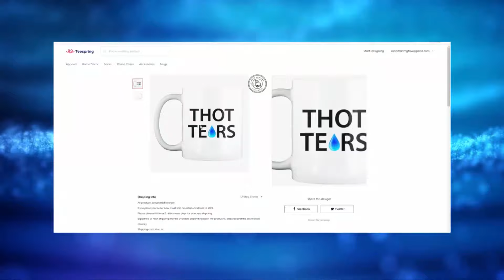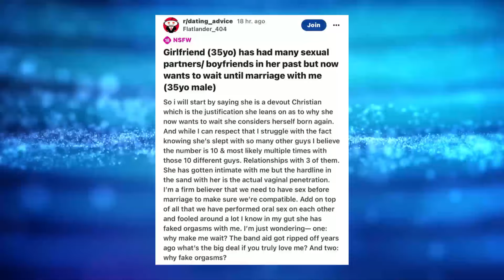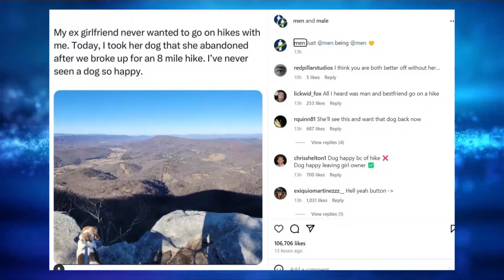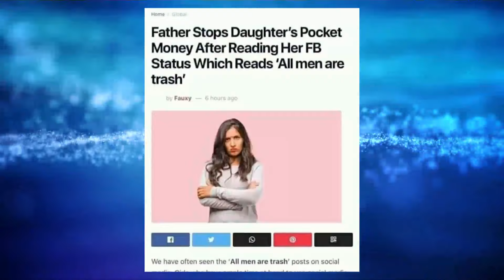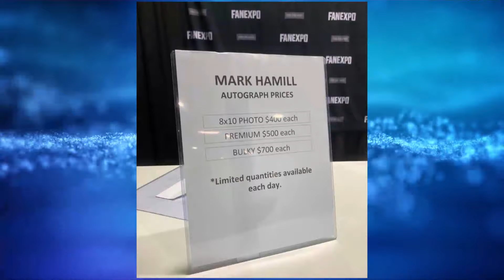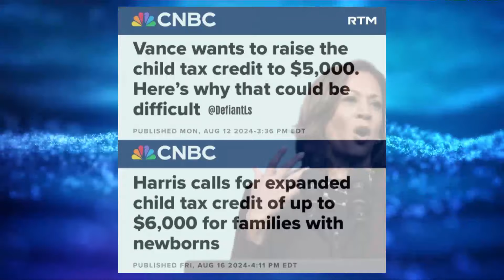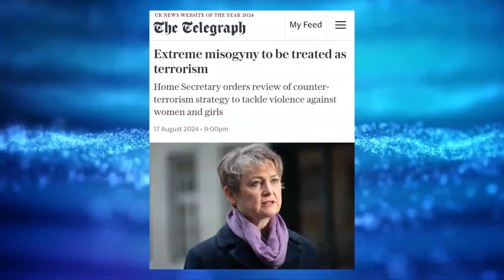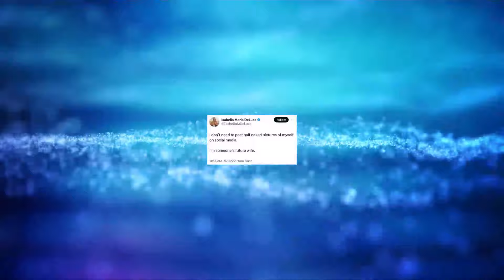Memes Of The Week #265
Hey everybody welcome to another episode of memes of the week. The best thing you can do for this channel is smash the like button like it's your Alabama cousin so that it reaches a wider audience.